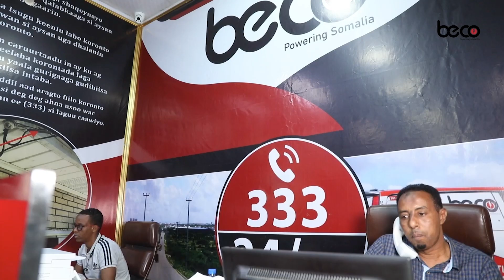Beelaha dega Koonfur Galbeed oo war deg deg ah ka soo saaray xaalada dalka